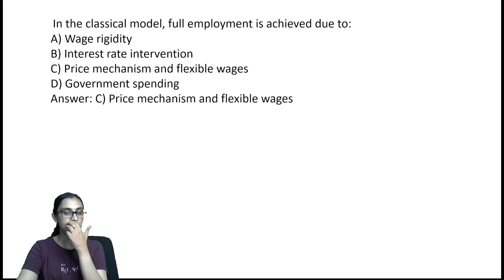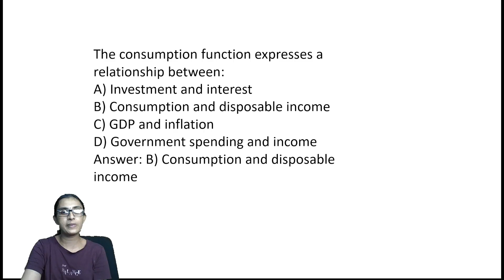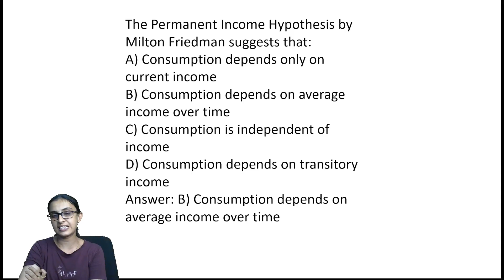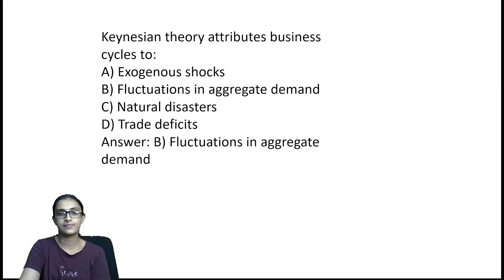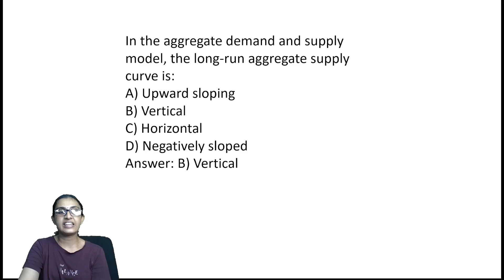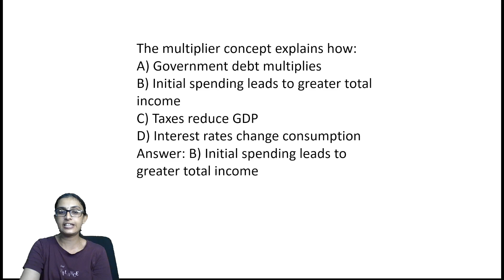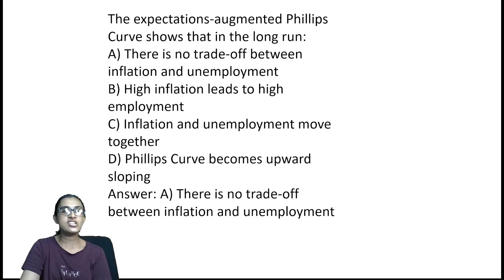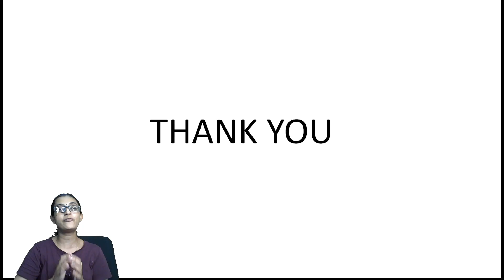Model 2 Economics MCQ Questions | Kerala PSC Statistical Assistant Exam 2025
📘 Kerala PSC Statistical Assistant Exam 2025 – Economics Model 2 MCQ Discussion

In this video, we cover important Model 2 Economics MCQ Questions that are crucial for the upcoming Kerala PSC Statistical Assistant Grade II / Statistical Investigator II Exam.
All questions are handpicked based on previous year trends, syllabus relevance, and high chance of repetition in 2025.

✅ What’s Inside:

Top Economics MCQ Questions – Model 2

Detailed Explanations with Smart Tips

High-Scoring Tricks & Revision Boost

🎯 Perfect for last-minute prep and focused revision!

📅 Exam-Oriented. Concept-Focused. Time-Saving.

👍 Like | 🔁 Share | 💬 Comment your doubts